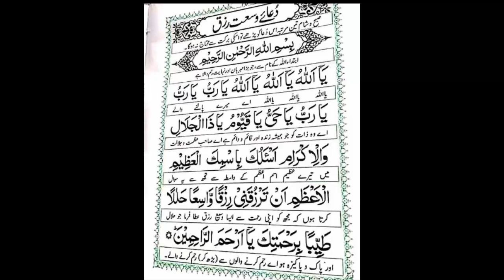Dua e Wusate Rizq | Rizq Mein Izafa Ki Powerful Dua | Wusat e Rizq Ki Dua | دعا وسعت رزق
rizq ka powerful wazifa,rizq mein barkat ka wazifa,
rizq ki barkat ka wazifa,
farakhi rizq ka wazifa,
hasool e rizq ka wazifa,
ghar me rizq ka wazifa,
ghaibi rizq ka wazifa,rozi rizq ka wazifa,
rizq hasil karne ka wazifa,
halal rizq ka wazifa,
rizq ka wazifa in urdu,
rizq ki tangi ka wazifa,
daily duas and supplications,daily duas,
daily dua's,wazifa for success

کشادہ رزق کے حصول کے لیے نہایت مجرب وظیفہ ہے۔ صبح شام 3 مرتبہ یا دعا پڑھیں۔ آنشااللہ غیب سے وسیع روزی کا بندوبست ہوگا۔